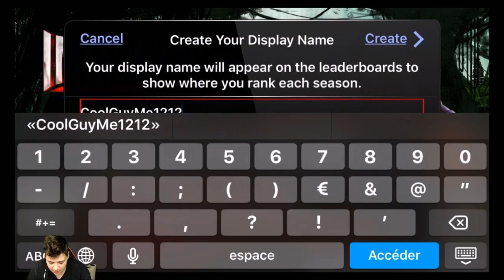WWE Immortals #2 - PACK OPENING !!!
NEW WWE Immortals  Video !